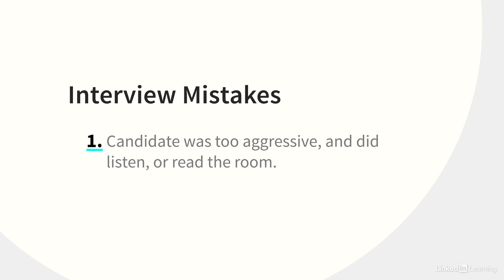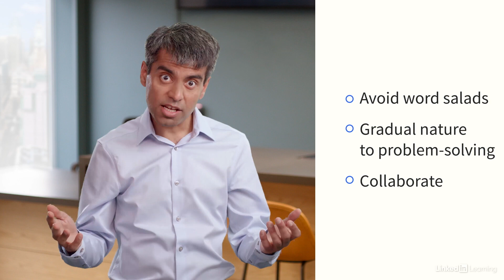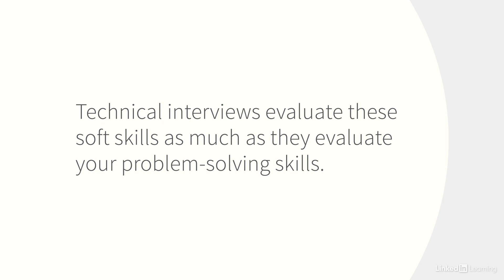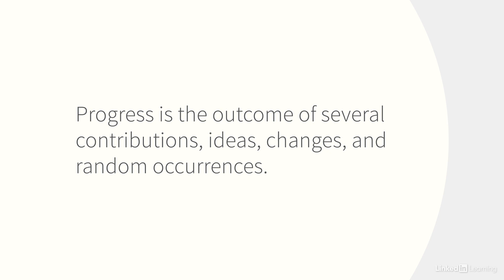Job Searching Tutorial - Software engineering interview mistakes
Learn about common mistakes that are often made during software engineering interviews. Explore more Job Searching courses and advance your skills on LinkedIn Learning:

This is an excerpt from "Tech Career Skills: Searching, Interviewing, and Landing a Job," a course on LinkedIn Learning taught by Nishant Bhajaria. Nishant is a senior-level leader in the security, privacy, and compliance space.

Tech Career Skills: Searching, Interviewing, and Landing a Job